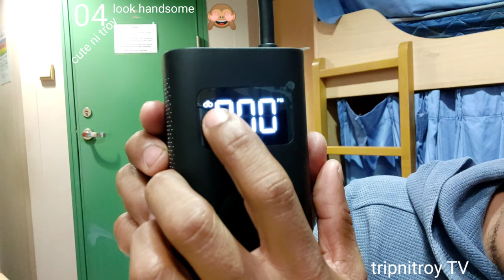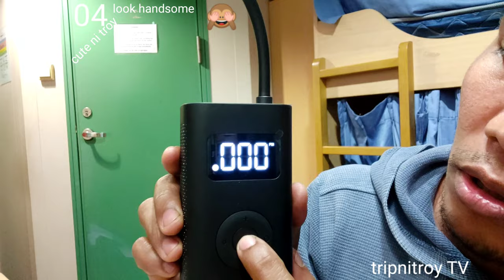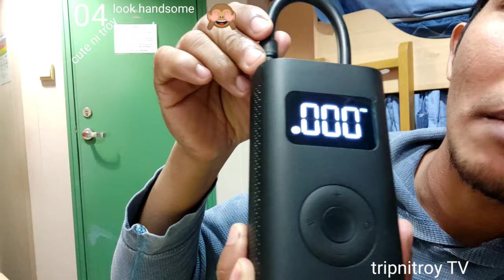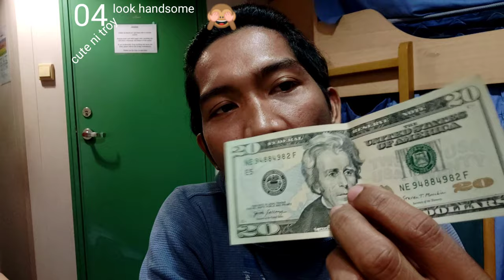PURO SA ONLINE SHOP NABILI ANG MGA GAMIT. #04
Palo mine mine Lang Kung Sino Ang my gusto.. comment din Kung Sino gusto magpa shout out.